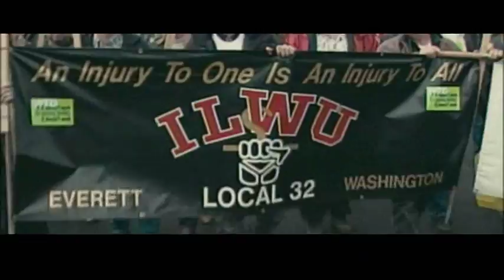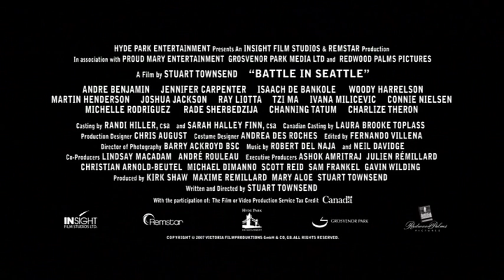battle in seattle